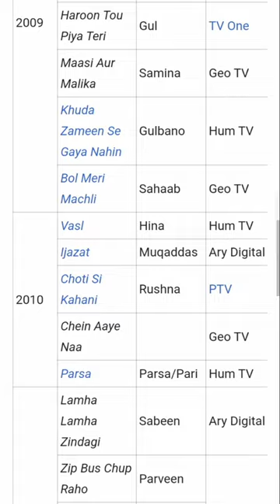Aisha khan |Aisha Uqbah Malik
@aboutswho Aisha khan |Aisha Uqbah Malik aboutswho @aboutswho

Aisha Uqbah Malik
Article Talk
Language
Download PDF
Watch
Edit
"Ayesha Khan" redirects here. For the older Pakistani actress, see Ayesha Khan (actress, born 1948).
Aisha Uqbah Malik (born 27 September 1982),[1] also known by her name Aisha Khan, is a Pakistani former television and film actress.[2] Her prominent roles include Mahgul from Khuda Mera Bhi Hai, Noor from Noor-e-Zindagi and Jeena from Mann Mayal.[3]

Aisha Uqbah Malik
عائشہ عقبہ ملک

Born
27 September 1982 (age 41)
Karachi, Sindh, Pakistan
Nationality
Pakistani
Occupation(s)
Actress, model
Years active
1998–2018
Spouse
Major Uqbah Hadeed Malik
​(m. 2018)​
Relatives
Asma Qadeer (mother-in-law)
Retirement
edit
In March 2018, Khan announced her retirement from the media industry, citing she had "moved onto the next phase of life".[4]

Personal life
edit
In April 2018, Khan married her fiancé Major Uqbah Hadeed Malik,[5][6] through whom her mother-in-law is PTI MNA Asma Qadeer.[7]

Filmography
edit
Television
edit
Year Title Role Original broadcasting network
1998 Ghaazi Shaheed - PTV
2003 Jarray Ka Chand
Mehndi Sajjal
2005 Shiddat  Hum TV
2007 Manay Na Ye Dil Roshni
Muqadas Mehwish ARY Digital
2008 Khamoshiyan Rhea Hum TV
Meri Adhoori Mohabbat  Geo TV
Mujhay Apna Bana Lo Priya/Rabia Hum TV
Socha Na Tha Sonia ARY Digital
Chaar Chaand Raima Geo TV
2009 Nestlé Nesvita Women of Strength '09 Host
Mehmaan Nargis Ary Digital
Mulaqat  Hum TV
Man-O-Salwa Zari
Haroon Tou Piya Teri Gul TV One
Maasi Aur Malika Samina Geo TV
Khuda Zameen Se Gaya Nahin Gulbano Hum TV
Bol Meri Machli Sahaab Geo TV
2010 Vasl Hina Hum TV
Ijazat Muqaddas Ary Digital
Choti Si Kahani Rushna PTV
Chein Aaye Naa  Geo TV
Parsa Parsa/Pari Hum TV
2011 Lamha Lamha Zindagi Sabeen Ary Digital
Zip Bus Chup Raho Parveen Geo TV
Tum Ho Ke Chup Mishal
Mere Charagar Abeeha
Kuch Pyar Ka Pagalpan Daneez Ary Digital
Jab Naam Pukarey Jaye ge  AAJ TV
Kaafir Izat Ary Digital
2012 Maseeha Abish
Badi Aapa Neelam
2013 Mujhe Khuda Pe Yaqeen Hai Narmeen
Shuk Sehrish Ary Digital
Na Mehram Amna TV One
Kheyloon Pyar Ki Bazi Gul
2014 Saathiya Fariya
Soteli Fariha Ary Digital
Mehram Iqra Hum TV
2015 Shert Momal Urdu1
Dil Ishq Dil Meher Geo Entertainment
Vasl-e-Yaar Anaya Ary Digital
Tumhare Siwa Rania Hum TV
2016 Mann Mayal Jeena
Noor-e-Zindagi Noor Geo Entertainment
Khuda Mera Bhi Hai Mah Gull ARY Digital
Miss Veet Pakistan 2016 Herself / Judge Hum TV and other channels
2017 Woh Aik Pal Unaiza Hum TV
2018 Meri Nanhi Pari[8] Shiza ARY Digital
Films
edit
Year Name Character Notes
2013 Waar Javeria
2013 Abhi Tou Main Jawan Hoon Zara Telefilm[9]
2015 Jawani Phir Nahi Ani Kubra
See also
edit
List of Pakistani actresses
References
External links
Last edited 7 days ago by Kiwipete
RELATED ARTICLES
Ayla Malik
Pakistani politician and journalist (born 1970)

Ayesha Gulalai Wazir
Pakistani politician

Asma Hadeed
Pakistani politician